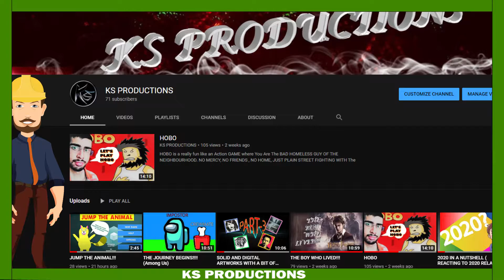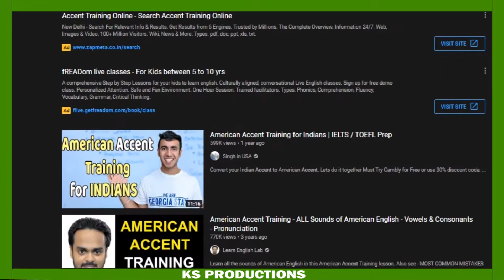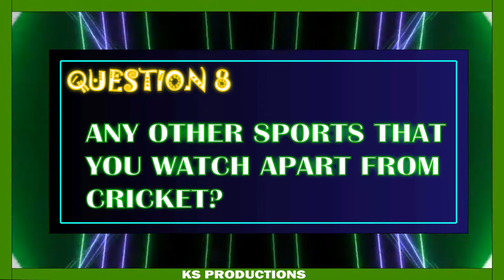ME ANSWERING 13 QUESTIONS FROM MY FOLLOWERS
🖐️HELLO VIEWERS,
SO I'M GONNA BE ANSWERIN' A FEW OF THE QUESTIONS ASKED to me FROM
(I'M Gonna post these types of videos a lotta times so Be ready with some questions😉😉😉)

MY PILOT TIME DOING DIS STUFF. ♥️♥️

👆Click the links and enter my world. Come on people👍